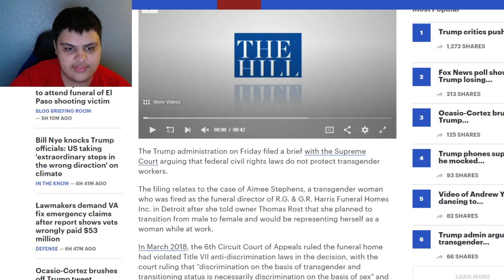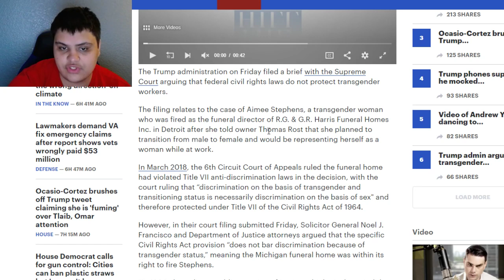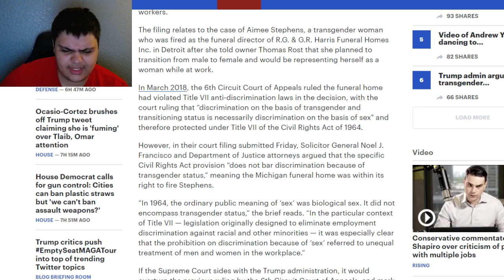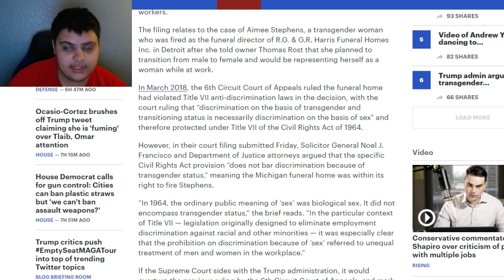Trump Admin Argues Trans People Can Be Fired Because Of Being Transgender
Ethereum: 0x7699AE5E4A4b491Cf2cF3dAc3EE14Adf8c29b438